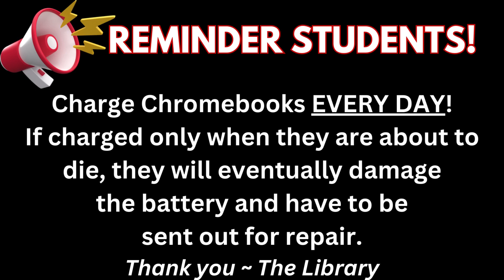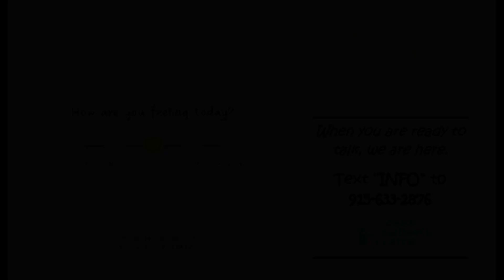CHS PRIDETIME 4 10 24